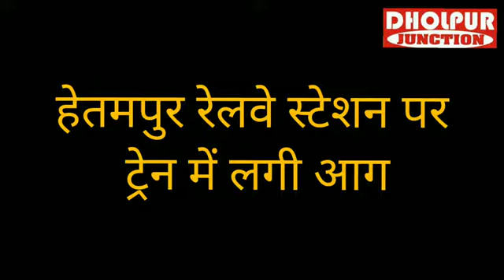मुरैना ट्रैन में आग लगी